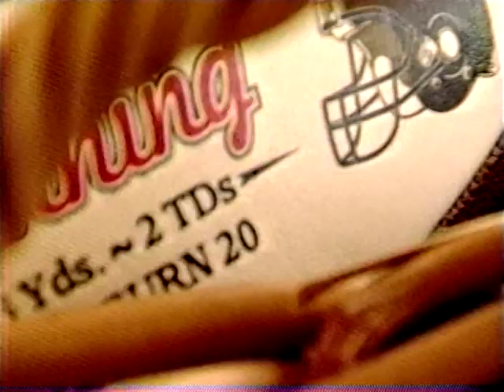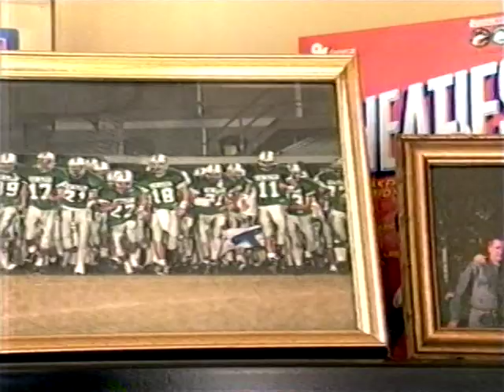2006 Saints Season--Sept. 3rd--Drew Brees on "Sports Machine" then 9/9--Mannings interview on NBC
First, from 9/3/2006, an interview with Drew Brees leading into the regular season opener on the George Michael Sports Machine then from 9/9/2006 an interview with the Manning family during NBC's Football Night in America.